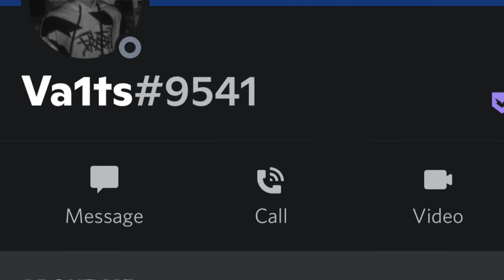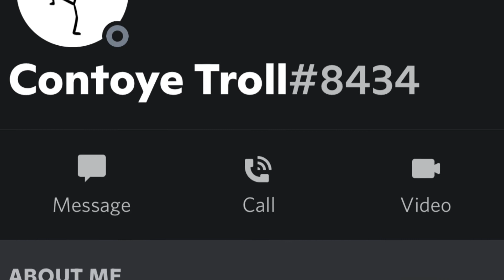My reaction to small exploiter “Va1ts” getting banned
Imagine a mod playing ds in 2021
Imagine boa playing ds in 2021
Imagine boa making exploiter friends in 2021